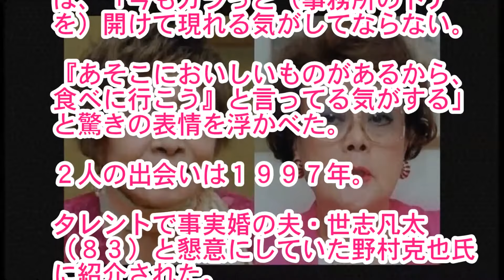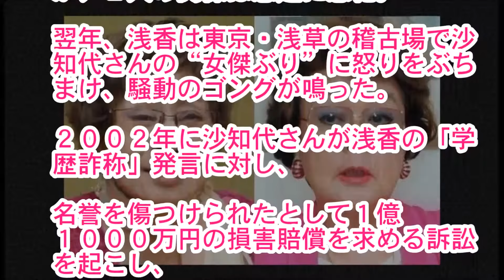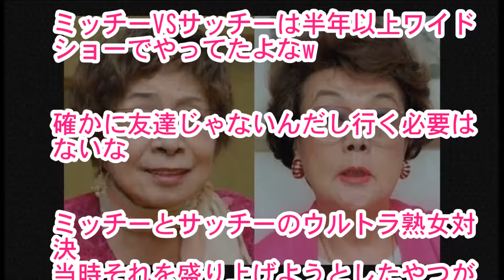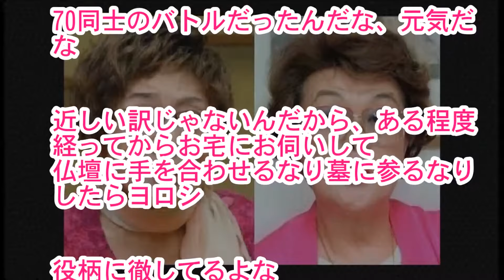【衝撃】野村沙知代へ向けた浅香光代のコメントに隠された想いがスゴい！！！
【関連動画】

野村沙知代の急死についてテレビでは放映できない”裏側”がヤバすぎる・・・野村克也が徹底的に隠していた大病とは

野村沙知代の驚くべき死因に一同驚愕…野村克也が見送る暇もない驚くべき病魔とは…

野村沙知代が死去、彼女が死去前に野村克也に残した”ある言葉”に涙が止まらない

野球ファンも涙…波乱万丈な野村沙知代の”女帝”として生きた人生とは!?彼女の訃報にヤクルトスワローズファンも悲しみに暮れる…つば九郎を始め球界マス

野村沙知代に向けた浅香光代の最後の言葉に涙が止まらない…ミッチーサッチー騒動後の2人の関係に賞賛の嵐…